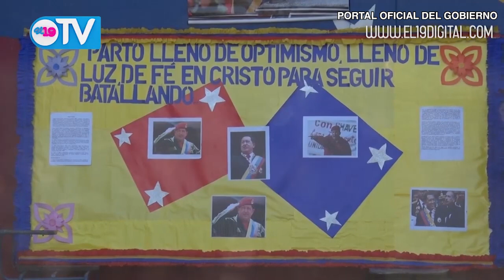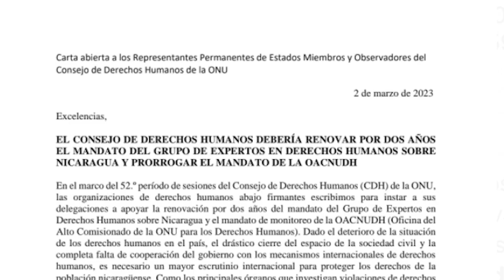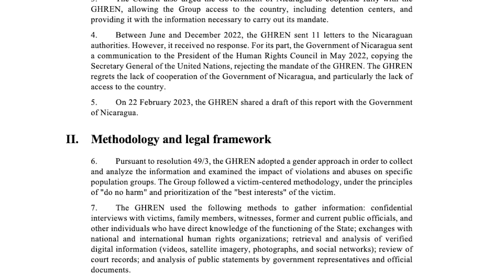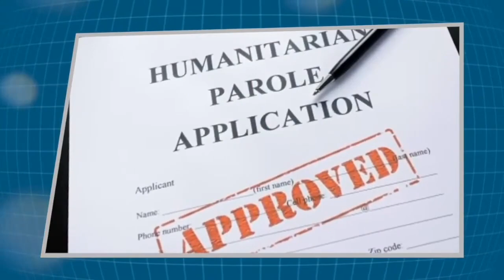Régimen adoctrina en "chavismo" a estudiantes de secundaria de Nicaragua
El Ministerio de Educación (Mined) ordenó la realización de murales, afiches e infografías sobre la “vida y logros” del fallecido expresidente de Venezuela, Hugo Chávez, como parte de una serie de actividades de adoctrinamiento político que se ejecutan en las escuelas públicas, denunciaron maestros consultados por CONFIDENCIAL.
Estos murales, afiches e infografías se realizarán en conmemoración del décimo aniversario de la muerte del expresidente venezolano, quien es venerado por la pareja dictatorial Daniel Ortega y Rosario Murillo.
Según un documento oficial, los estudiantes realizarán un recorrido virtual por una exposición que preparó el Mined en su sitio web, que incluye la presentación de videos sobre Chávez, y con esa información, el alumnado preparará las asignaciones.
Los maestros aseguraron que esta actividad ya se hizo en 2022 y los maestros se ven obligados a seguir la instrucción, porque si no lo hacen son despedidos.